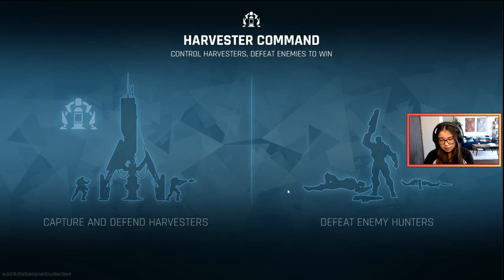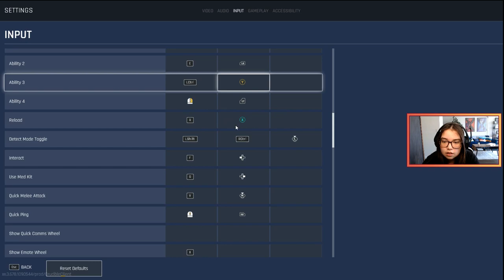We Play Amazon's Crucible Live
Today on GameSpot Live, Persia checks out Amazon's new free-to-play PvP shooter, Crucible!